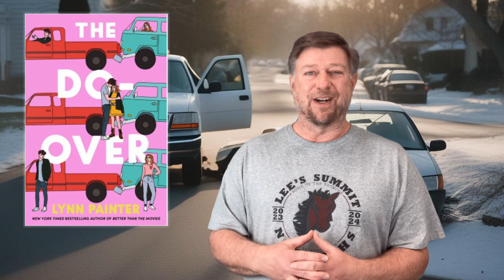2024 2025 Missouri Gateway Readers All 15 nominees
A high school librarian at Lee's Summit North High School in suburban Kansas City, Missouri gives six second (ish) book talks for all 15 nominees of the 2024/2025 Missouri Gateway Readers Award books, the best new young adult fiction. Each book is described in under 6ish seconds, ranked from his least to most favorite on the list. If you're a Missouri high school student, read just two of these to vote for the statewide winner! Talk to your School librarian for more information.